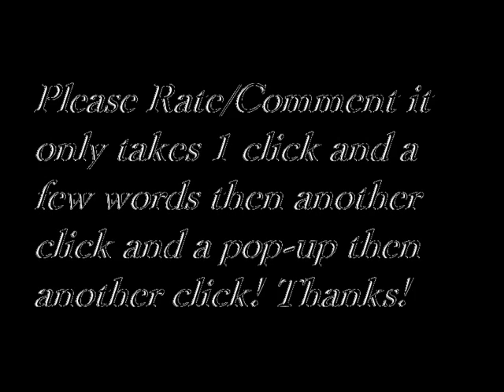Digital Underground - Freaks of the Industry (FULL SONG)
Artist:Digital Underground
Song:Freaks of the Industry
Type:Full
Lyrics:
Well we're the freaks of the industry.
My man Money B Oh my mellow Shock G
The freaks of the industry
And when you see us back stage be prepared to G
Well they say that birds do it bees do it. [do it]
Time to freak Money B gets to it
Not a heavyweight but I go twelve rounds
With a jab and a stick I'm goin' lick for lick so
Give me the helmet I'll be the stunt man.
Just relax, and I won't front.
Like Anita, I'm givin' you the best that I've got,
And I'll be takin' it slow, never missin' a spot
Yes, caressing your back we're chest to chest she's kissing on my
freckles.
I nibbled around your ears before I suck upon your neck.
'Oh Money B,' yeah, that's what you'll be screamin' and creamin'
But it's not a wet dream, it's the real
The freaky dog, dark nasty, never lettin' a kitty-cat get past me,
Without picking it up, pettin' it, teasin' it,
Takin' it on home and pleasin' it
Cause we're the freaks of the industry,
You's a freak Money B. You got that Shock G
Say you're G'in' [G'in'?]
Nobody else is seein'
And the freak that you're wit' is in front of you,
Bendin' over naked, and she's leanin' on the dresser [Ooh yeah]
You're lookin' at her from the rear [Yeah]
She looks just like Vanessa [The right stuff]
Uh uh, not Vanessa with the singer career,
But the X-rated video queen,
Know what I mean? [Uh huh] A'ight, here's the scene:
You're lying on you're back with your head on the edge of the bed,
The booty's two feet from your head:
Should you: A, take the time to find a condom,
B, you walk right over and you pound 'em,
C, tell her that you want her love,
Well the answer is D, [D], all of the above.
So you're freakin' [freakin'], the furniture's squeakin' [squeakin']
She's tweakin', sayin' that she's weak in the knees.
Cheek to cheek, and pound for pound,
You're taxin' it and waxin' it and workin' it around,
'Til the booty starts makin' that clappin' sound,
Which is cool, but your friends are chillin' in the other room.
The clappin's getting louder, you don't want them to clown you,
In this situation, what do you do: [What?]
A, you, plain and simply, back up off her
B, you hit it just a little bit softer,
C, you take it out and put it in het butt,
Well, D is what I do, so, yo, listen up:
I put a towel on the floor by the two inch gap under the door
Now they can't see me any more.
Check the locks so they can't clock, but they can listen.
There'll be no bargin' in and there'll be no dissin' [Dissin']
Gettin' back to my mission, break out the whipped cream and the
cherries,
Then I go through all the fly positions:
My head under her leg under my arm under her toe.
She says, 'I like it when you scream, baby let yourself go.'
I hit it and split it, lick it and quit it.
After the ride, put my clothes on and walk outside,
And before anybody gets a chance to speak,
I say, 'Yo, don't say nuttin', I guess I'm just a freak!'
Aw, you's a freak, G. Yo, you worse Money B.
And when you see us backstage, be prepared to G.
[You know what man, you's a freak.
I seen you with that girl at the hotel after
that show last week.
And what about that time out there in the park?
Shhh, don't tell nobody]
It's like this:
Now if there's a cure for this,
We don't want it, we'll run from it
And if there's a remedy,
We don't need it, we just eat it.
[This is to the ladies: I'm a freak
Hey, yo, piano man: take us out of here, man]